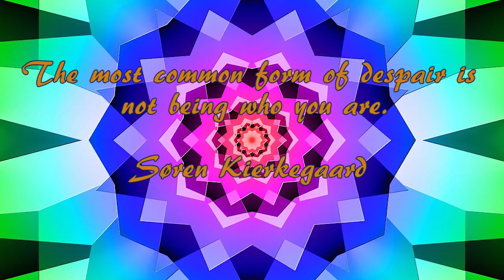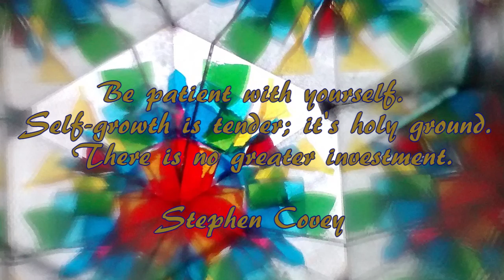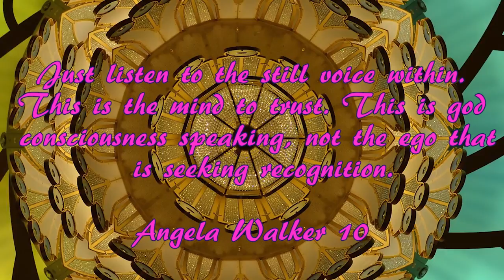Relaxing music with quotes scenes (#38)